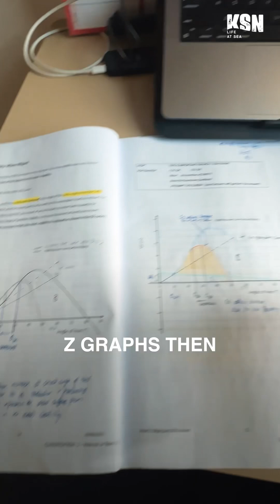10 Years at Sea & Still Solving Trigonometry - My Chief Mates Update 🤯⚓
After 10 years at sea as a Second Mate, here I am—still stuck with trigonometry! 🤣 Life in the Merchant Navy isn’t just about sailing; continuous learning is part of the journey. From navigation to advanced calculations, studies never really end.